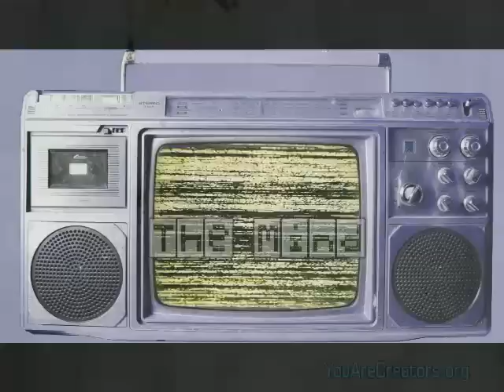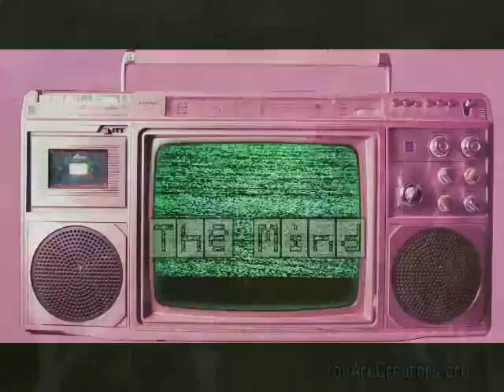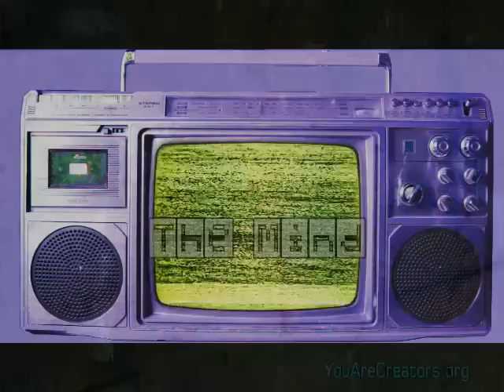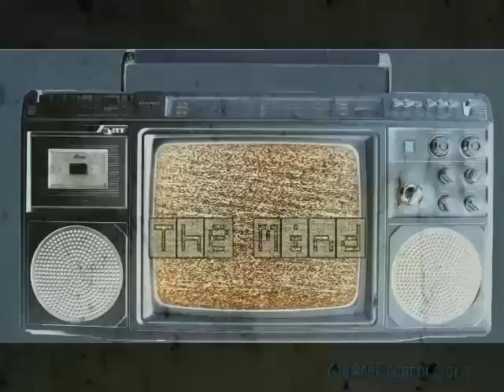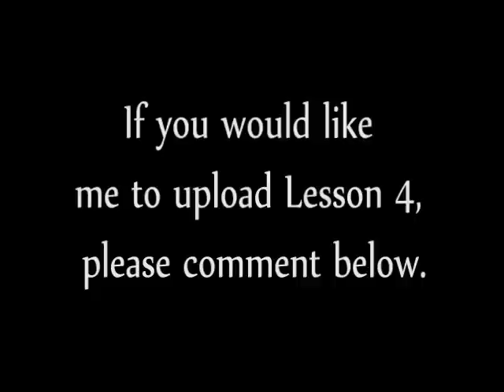The Unfailing Success System - Learn this! (Law Of Attraction) PT3